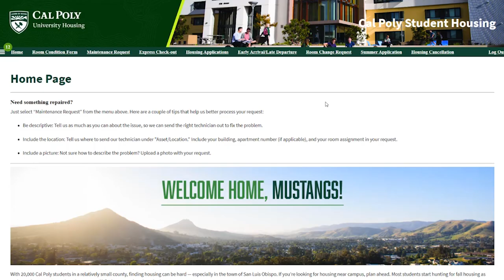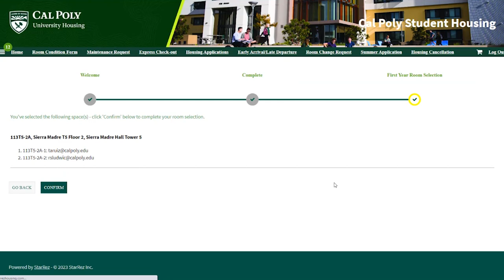Cal Poly | 2023-24 First-year Room Selection Guide